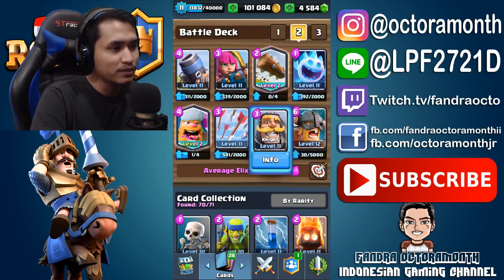OPEN CLAN BATTLE CHEST LVL 10 + TEST DECK MORTAR !! - Clash Royale Indonesia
Suara dan video agak error jadi mohon permaklumannya :(